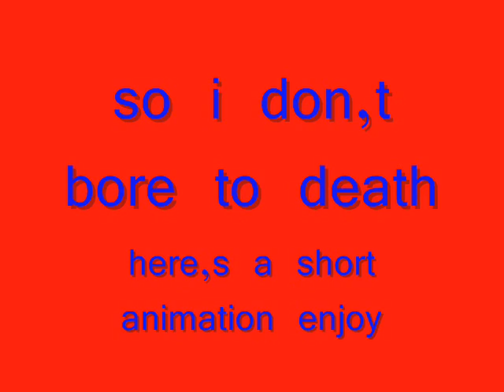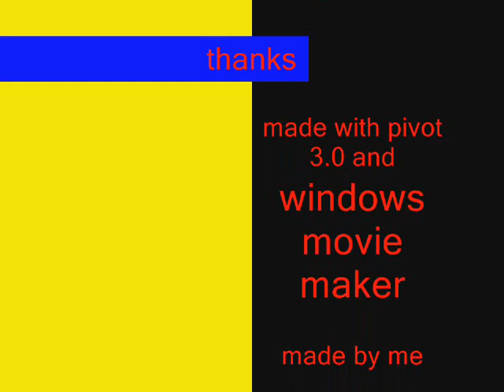funny pivot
sorry for taking so long but i lost all my pivot sticks and animations and i had to start over